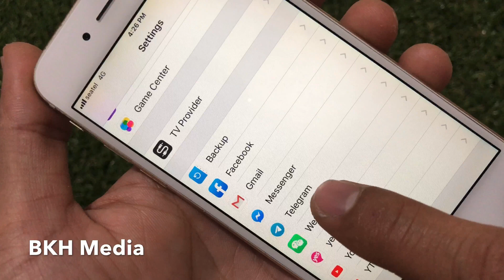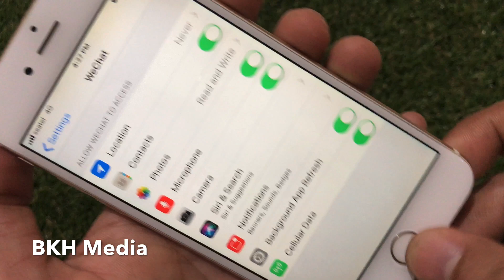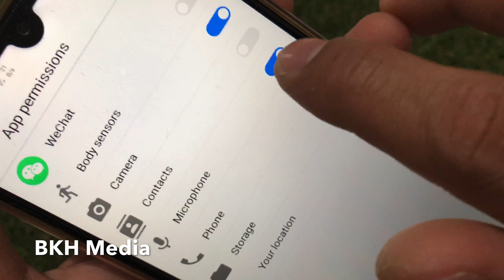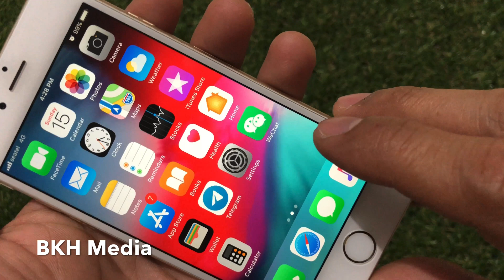វីធីបើកសំលេង ឬ វីដេអូតេលើ WeChat iOS និង Android OS - Enable WeChat Voice call or Video call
ទស្សនាវីដេអូនេះបងប្អូននិងយល់ដឹងពីៈ វីធីបើកសំលេង និង វីដេអូតេលើ Wechat iOS និង Android OS - enable WeChat Voice call or Video call on iOS and Android OS. This movie will show you How to enable WeChat Voice call or Video call on iOS and Android OS.